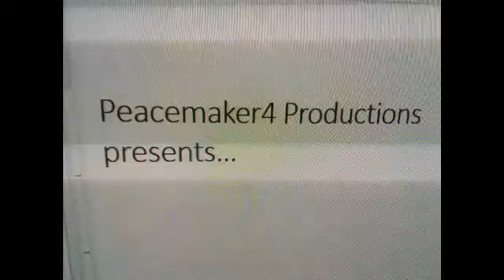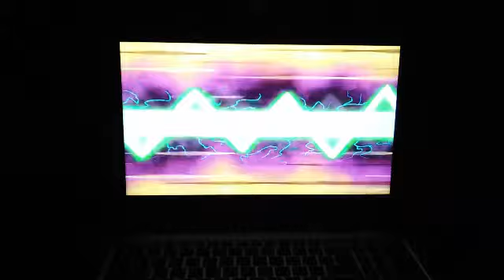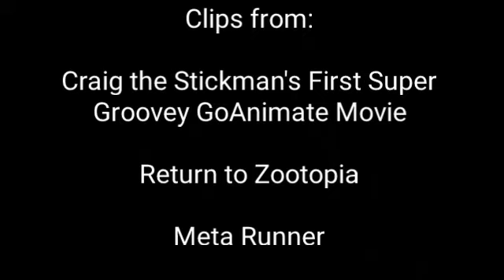Defeats of my Favorite YouTube Villains part 17 (1K Sub Special)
"You can run. But you can't hide, Truffles!"-Chancellor Nabisco
"Today, we are ushering in a new era. An era where homelessness is no longer a problem. And by this...I mean YOU are all no longer a problem! Please! Be quiet! Be quiet! Thank you. Now, as I was saying, to make Zootopia great, we need to do one thing, really simple. We need to cut down on all of the filth. And all of this filth is you. Look at all of you! You're all weak, pathetic, simple-minded individuals. None of you have ever worked a day in your lives and look at where that's got you! Now, look at me! I worked hard to be where I am and now I am the mayor of this fine city! You see where hard work puts you? At the top of the food chain! It isn't about predators and prey anymore, I am HELPING you!"-Liam Margarine/Miles Walker
"You know what? You're right. There's a better way to end this game. Instead of killing you, I could just kill. EVERYONE ELSE!!!"-Evelyn
"Hello there, puny mortals. You may call me "Paprika", here to tickle your mind from my book of things that are 100% true."-Paprika
"Hey, guys, it's AniMat!"-AniMat/ElectroDragon505
"Oh, little Mario brothers, you were so close. I must admit, I got a little scared for second there. but this is as far as it goes!"-Bowser
"You have made little progress. We must wipe all life clean from this place! We must prepare the wave for the master! Leave no piece of filth unwiped! Let no piece of garbage be left un-thrown! Only the clean shall live! Give yourself...TO THE CLEANLINESS!!!"-Vac Attack
"This is bullsh*t! I'm not gonna let my dream get thrown away just because some strangler from another timeline wants to change all my hard work!"-Hooded Figure/RelaxAlax
"Man, it has been 56 years since those Q-Bald guys has outsmarted me in Episode 1. Then they removed me from this franchise. I am no longer here anymore. And now, I will get my revenge on the frog who jumped on me 56 years ago! Well, I am done messing around. I am gonna get my revenge that green bastard! I AM COMING FOR YOU, LIPPY!!!"-One Way Winddrip
". "-Superman 64

Song: Justified (Anti Nightcore) by Drea.